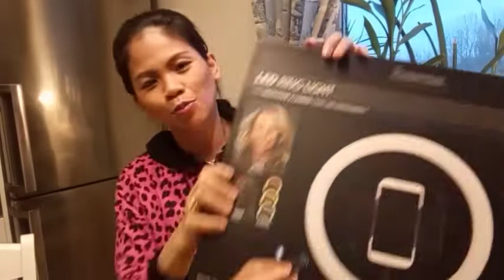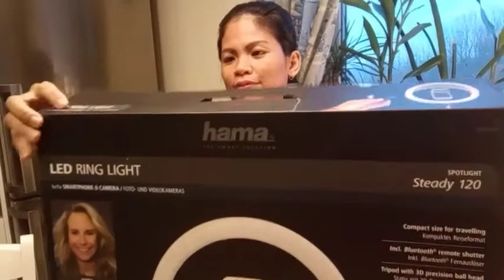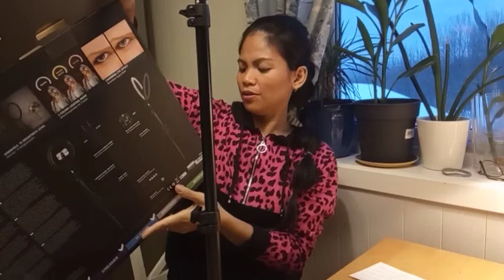UNBOXING LED RING LIGHT||OUR CORNER SIDE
HELLO EVERYONE
ON THIS VIDEO SHOW THAT I UNBOX LED RING LIGHT.